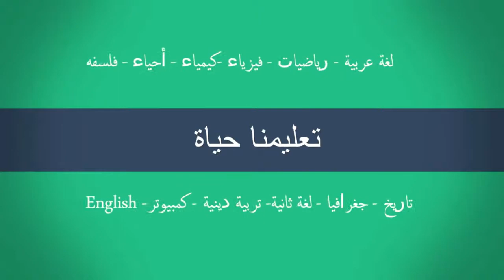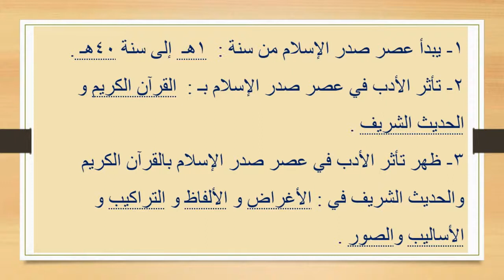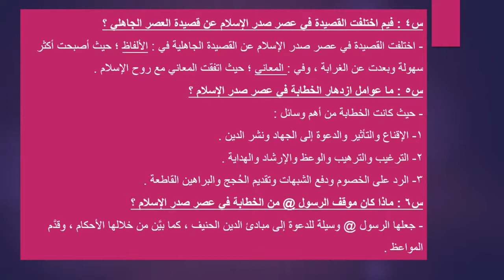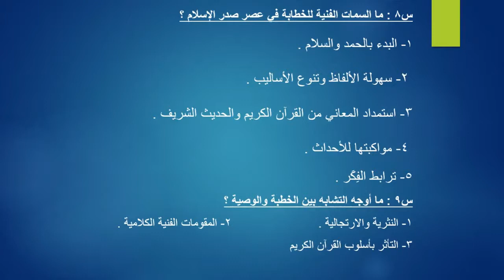سمات الشعر اللغة العربية 2ث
مادة اللغة عربية سمات الشعر  للصف الثانى الثانوى الفصل الدراسي الاول 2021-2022